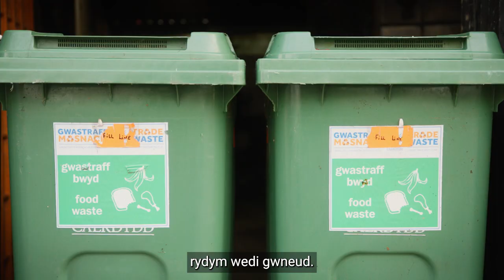Ailgylchu yn y Gweithle Canton Fruit Market, Caerdydd